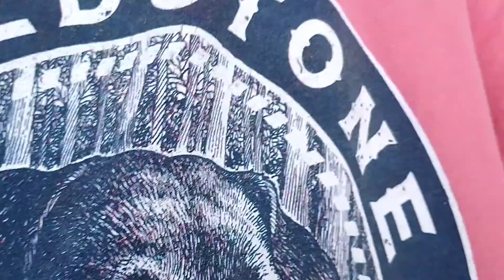The 4th Annual Hunger Games - The Reapings for District 10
I'm finally back from being sick!!

Callus Firr: Dax
Older Brother: Gabriel
District 10 Escort: Gabriel
Callus's Freind: Rhyu